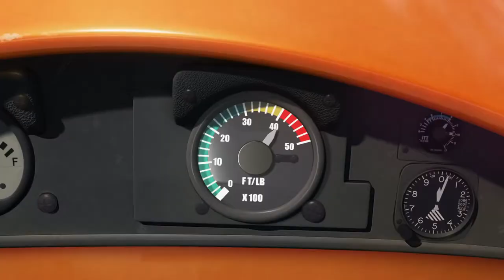Planes, release 2013 - Official HD trailer - Disney Movie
A cropdusting plane with a fear of heights lives his dream of competing in a famous around-the-world aerial race.

Director: Klay Hall
Writers: Jeffrey M. Howard (screenplay), John Lasseter (story)
Stars: Carlos Alazraqui, Dane Cook, Stacy Keach